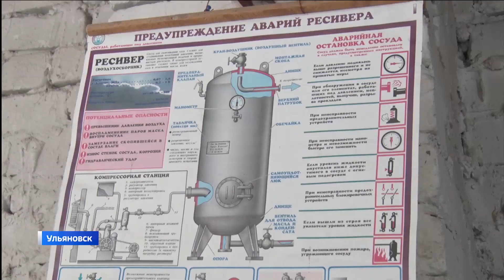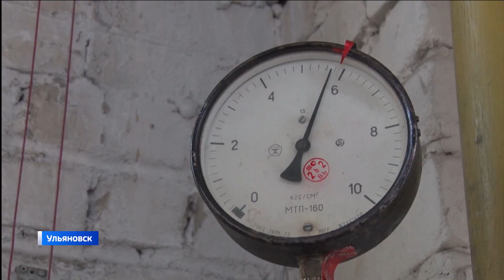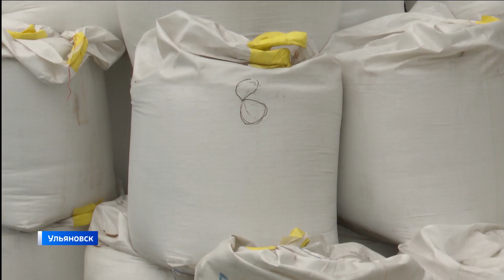Выпуск программы “Местное время. Суббота” – 01.10.22 – 8.00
Начало отопительного сезона, ремонт дорог, строительство мостов. О подготовке к зиме и глобальных проектах рассказывает первый заместитель главы г. Ульяновска Дмитрий Зверев.